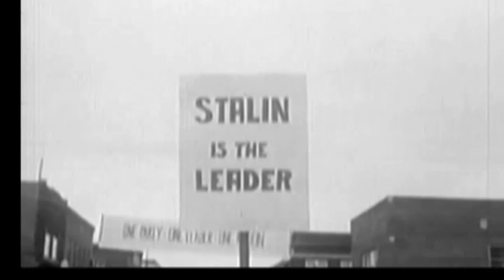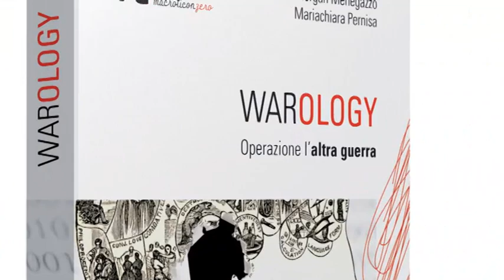Corporation e Nuovi nemici da combattere - Warology - Clip 1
"La guerra ha avuto un'evoluzione significativa. La guerra del futuro sarà una guerra senza militari, invisibile. Il nemico lo devi prendere e trasformare in un consumatore dei tuoi prodotti, non ucciderlo". Attraverso tematiche scomode e ai più sconosciute il documentario 'Warology. Operazione l'altra guerra' di Morgan Menegazzo e Mariachiara Pernisa delinea il quadro di una nuova cultura del conflitto...